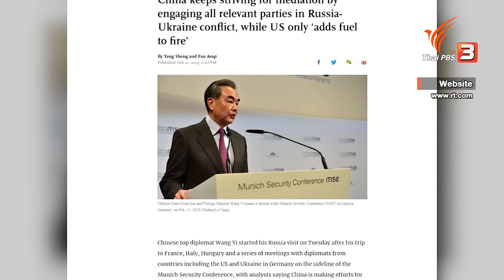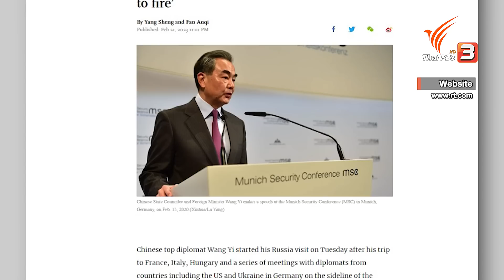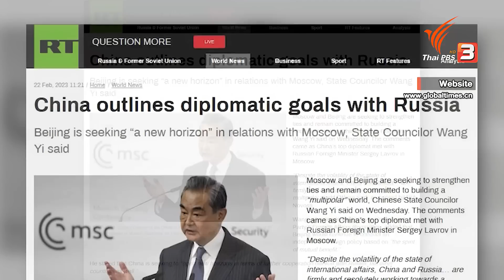"หวัง อี้" พบ "ปูติน" ย้ำความสำคัญโลกหลากหลายขั้ว | ทันโลก กับ ที่นี่ Thai PBS | 22 ก.พ. 66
การขยับตัวของจีน และรัสเซีย ในช่วงเวลาที่สงครามรัสเซีย และยูเครน กำลังจะครบรอบ 1 ปีเต็ม กำลังถูกจับตามองอย่างมากโดยโลกตะวันตก วันนี้อดีตรัฐมนตรีต่างประเทศของจีน หวัง อี้ ซึ่งเป็นนักการทูตระดับสูงสุดของจีน เดินทางไปถึงกรุงมอสโกแล้ว และได้พบหารือกับประธานาธิบดี วลาดิเมียร์ ปูติน